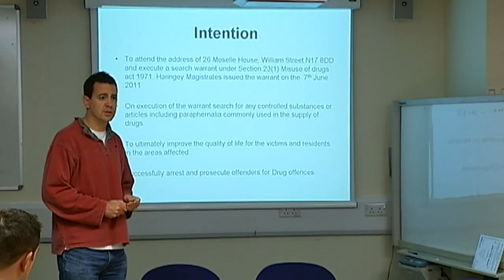Boris Johnson joins police on dawn raids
London Mayor Boris Johnson joins police on dawn raids on the day a new US-style National Crime Agency is announced.